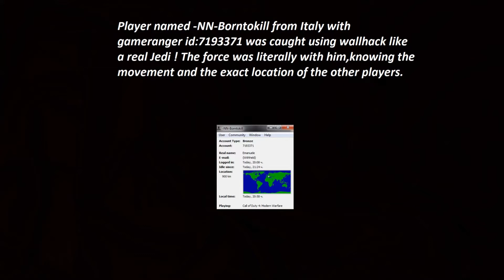-NN-Borntokill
Hacker with gamerager id:7193371